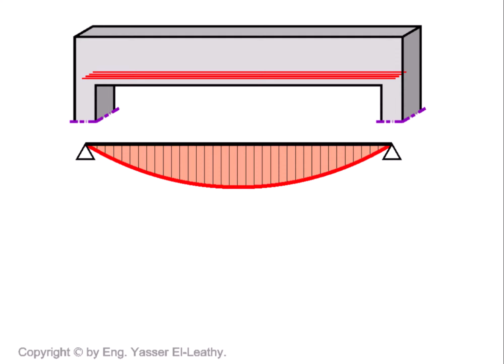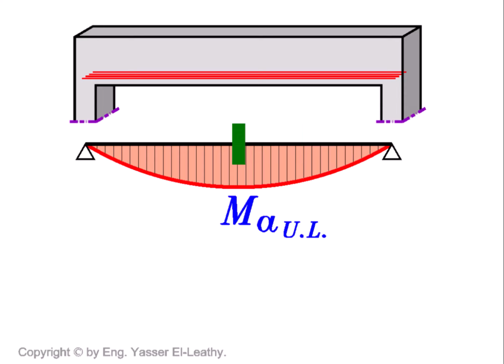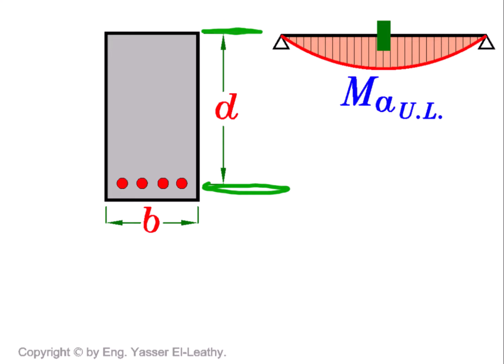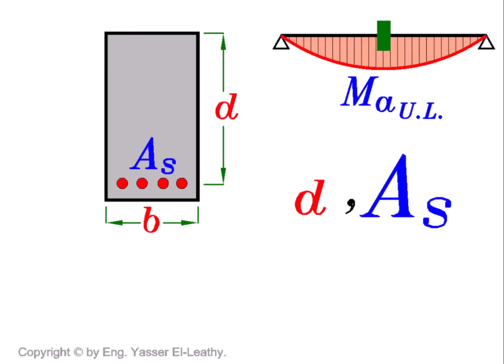06- Design of Beams Under Bending (Page 005)